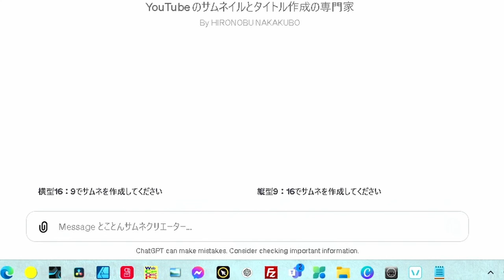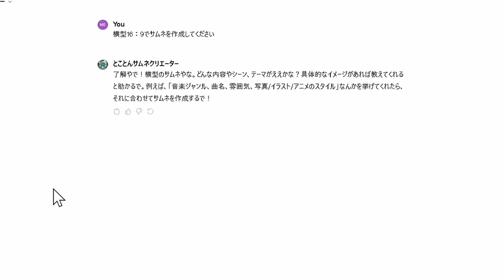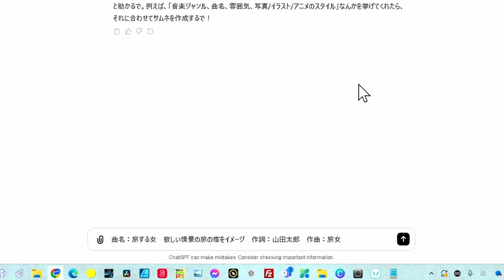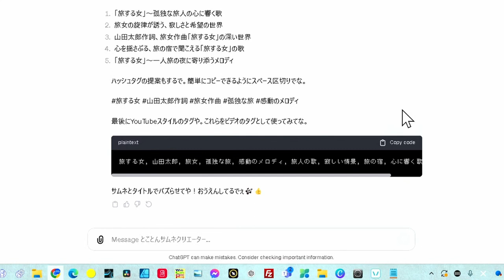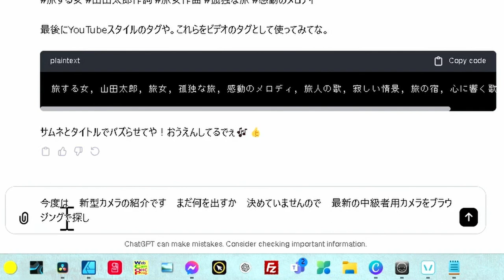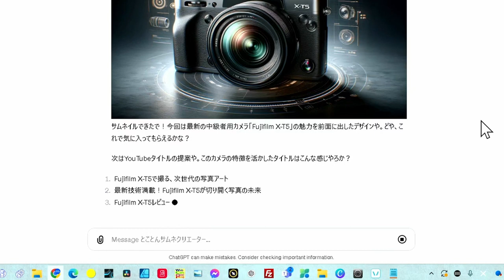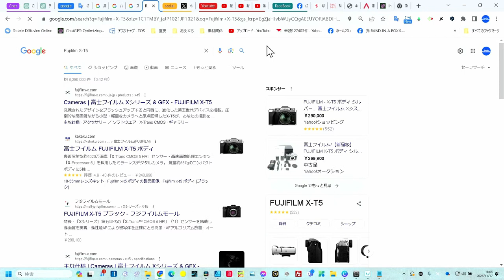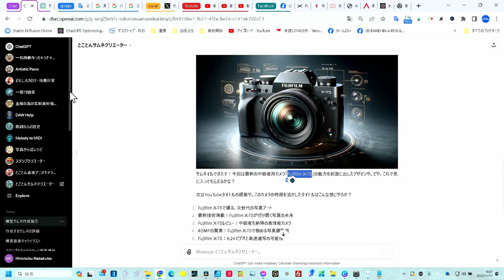【GPTs】ChatGPTでサムネ自動作成「とことんサムネイルクリエーター」ミュージックビデオのサムネ・タイトル・タグ・ハッシュタグも考えます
サムネならおまかせ
下記URLからお使いください！

♥とことんサムネクリエーターGTPsの裏技
サムネとタイトル・ハッシュタグ・タグ
これだけでも凄いけど「ネタ」提案もしてくれます
プロンプト例
新型カメラの紹介です　まだ何を出すか？　決めていませんので　最新の中級者用カメラをブラウジングで探し　おまかせでその1台を決めてサムネイルとタイトルなどを提案して